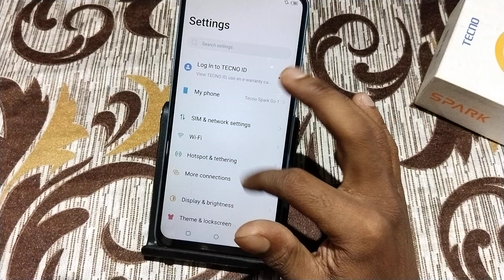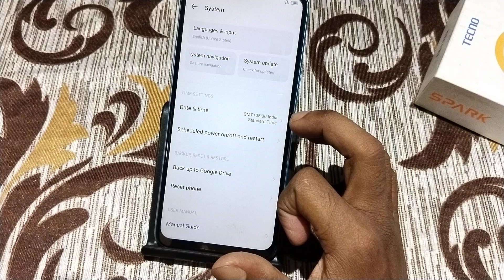Tecno Spark Go 1 side se back kaise kare, how to set Gesture navigation in tecno, navigation setting